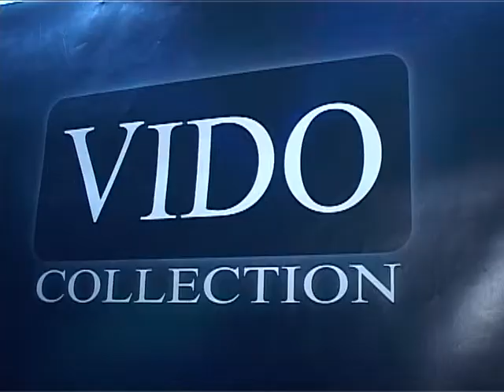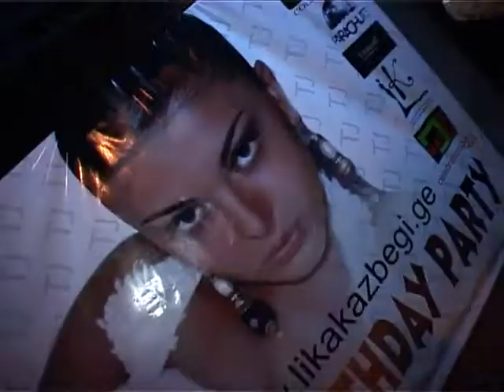თათა ჯაშის დაბადების დღე